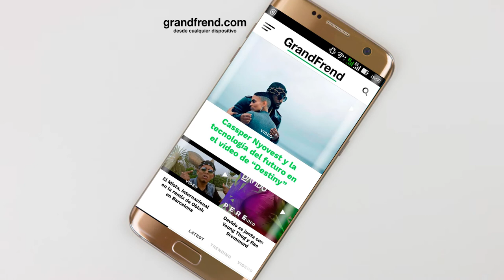Mr. KB Real MC - Story (con OG y Runny All Star)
Mr. KB Real MC interpretando "Story" con OG y Runny All Star, de la mixtape "Desorden". 2018
🎶📲📥📩 DESCARGAS